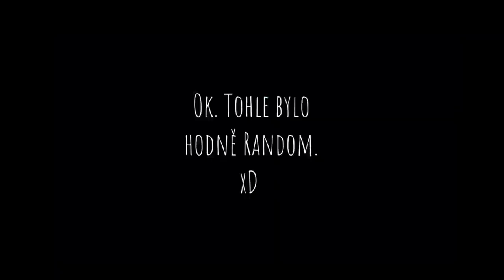Finále - PĚŠKY Z RUSKA DOMŮ